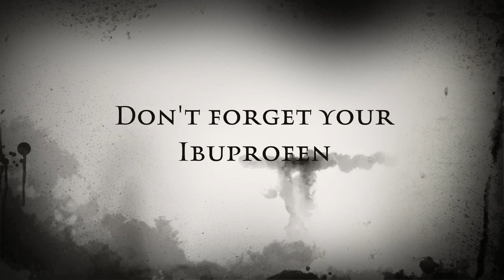Cut a tooth!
The scariest thing you will ever encounter. The tooth.